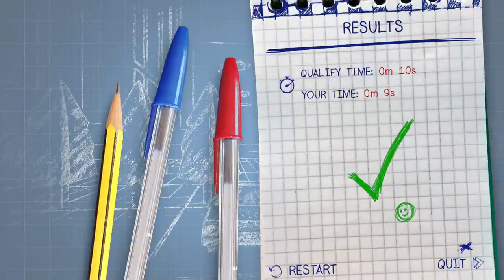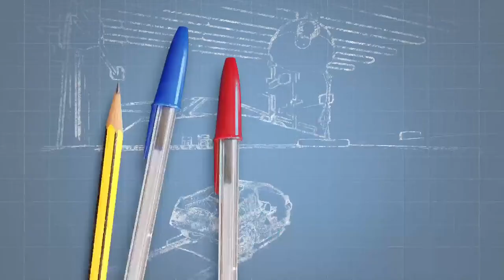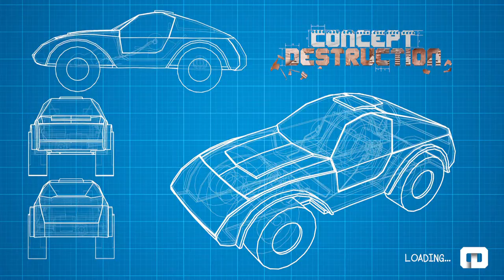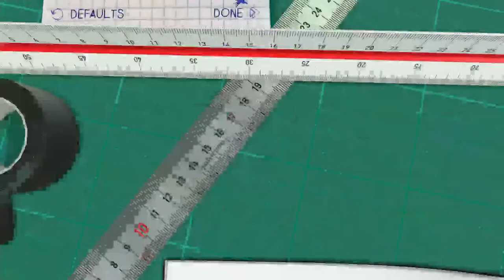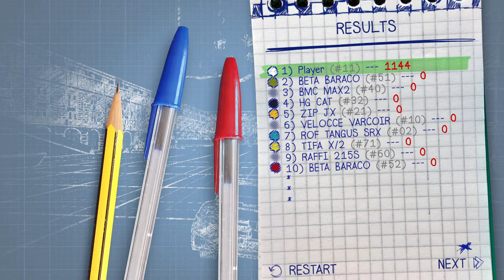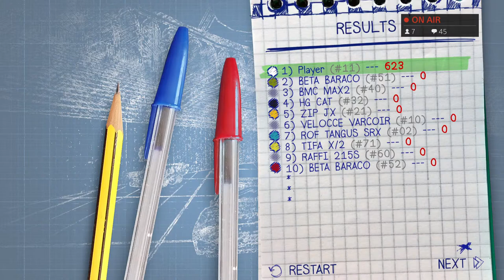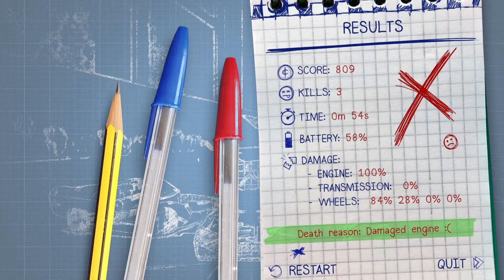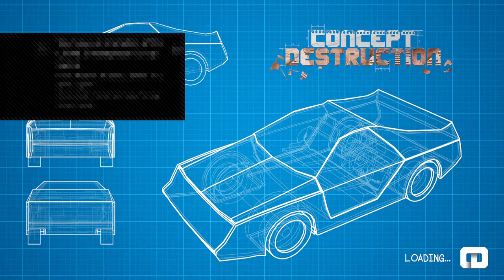Concept Destruction - Platinum Stream!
A fun little game clearly inspired by the Destruction Derby series!
The channel for the fans of the Driver series !
Giving Driver the content it deserves has been my goal from the start.

Red River, analysis, comparisons, discussions, funny compilation, collab'... you can expect a lot of videos on the Driver series and the Ubisoft Reflections portfolio!

Driver 1, Driver 2, DRIV3R, Driver Parallel Lines & Driver San Francisco. I even did a video on Driver Speedboat Paradise!